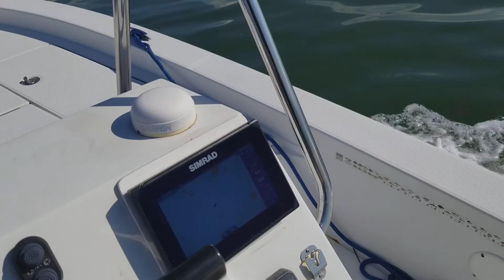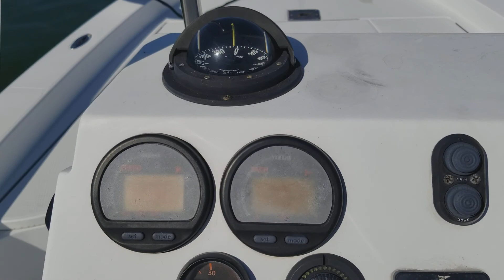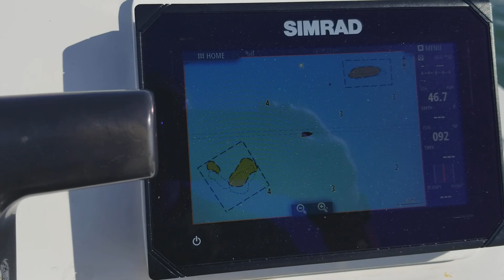Used 2006 Ranger 2400 bay for sale in Seminole Florida 33772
2006 Ranger 2400 bay powered by a Yamaha 250hp 1000 hours 3 live wells, fold up bench seat, 10ft powerpole, trolling motor, 2014 trailer, new 4 bank charger!